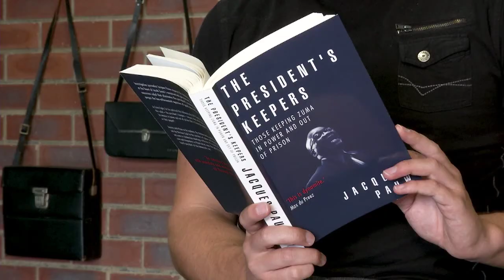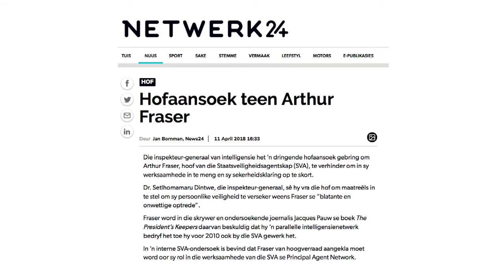KN Verslag: Spioenbaas in die moeilikheid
Die hoof van die Suid-Afrikaanse Staatsveiligheidsagentskap, Arthur Fraser, word van ongerymdhede beskuldig.